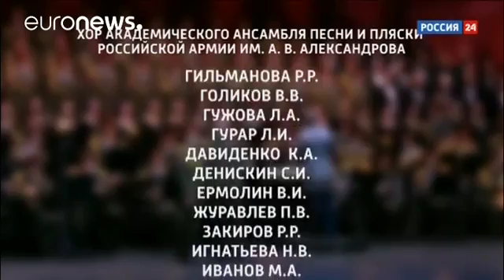Tupolew Absturz Suche nach Flugschreibern dauert an